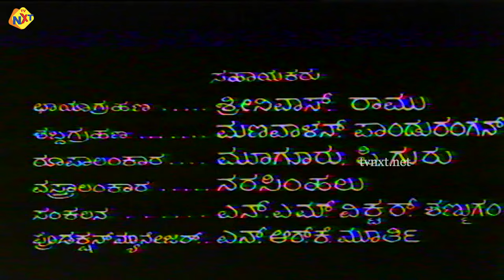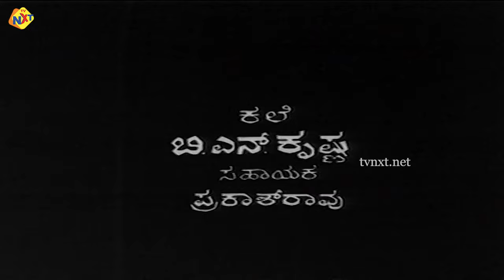Manashanthi – ಮನಶ್ಯಾಂತಿ Kannada Full Movie | M S Nayak, Pandari Bai | TVNXT Kannada Movies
Title Name : Manashanthi – ಮನಶ್ಯಾಂತಿ Kannada Full Movie | Pandari Bai, K S Ashwath | TVNXT Kannada Movies

Movie Name : Manashanthi – ಮನಶ್ಯಾಂತಿ

Director : M.S. Nayak

Producer : M.S. Nayak

Starring : M S Nayak, Ramesh, K S Ashwath, Pandari Bai, Chandrakala, T N Balakrishna And Others

Music Director : A A Raj

Cinematography : Chittibabu